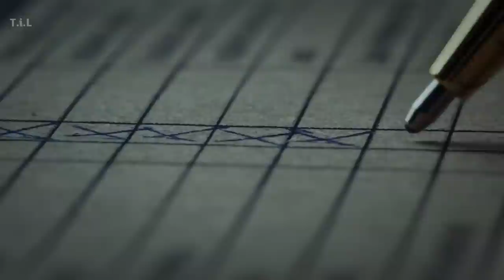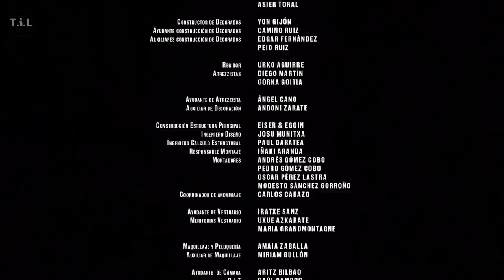SEMUA TAHANAN DIPAKSA UNTUK MEMAKAI BANGKAI ATAU MEMAKAN BER4K | ALUR FILM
Judul : The platform 2019
Spanish El hoyo
Literally The Hole
Directed by Galder Gaztelu-Urrutia
Screenplay by
David Desola
Pedro Rivero
Story by David Desola
Produced by Carlos Juárez
Starring
Iván Massagué
Antonia San Juan
Zorion Eguileor
Emilio Buale
Alexandra Masangkay
Cinematography Jon D. Domínguez
Edited by
Haritz Zubillaga
Elena Ruiz
Production
companies
Basque Films
Mr. Miyagi Films
Plataforma La Película A.I.E
Distributed by
Festival Films (Spain)
Netflix (International)
Release dates
6 September 2019 (TIFF)
8 November 2019 (Spain)[1]
20 March 2020 (Netflix)
Running time 94 minutes
Country Spain
Language Spanish